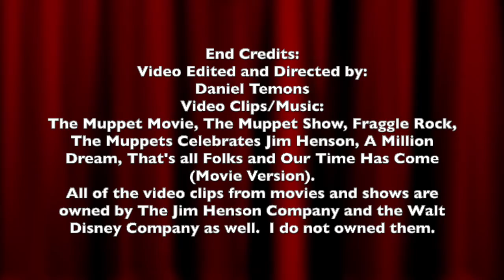The Jim Henson Tribute: A Man with Great Imagination (Music Montage)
Hello everyone, today is where I make a special tribute video to one of my idols that I have been growing as a kid. And that is none other than Jim Henson born in 1936 to 1990. He was truly a one of kind person, talented and a man with great imagination. Creator of the Muppets, Sesame Street and Fraggle Rock as well. This is to all of Jim Henson's friends, family, fans and him as well. I hope that you will enjoy this special tribute to Jim Henson. Anyways, that is all I've got to say. If you have any questions or would like to comment on something, please make sure to leave your comment in the comment section below and don't forget to like this video, subscribe to my channel on YouTube, Support me on Patreon, Look at my Facebook Page of my "YouTube Channel" and Follow/Friend me Google. With that said, I am Daniel Temons saying, "Follow Your Dreams" and I hope that of you will have a wonderful and terrifically awesome day. See you later everybody.